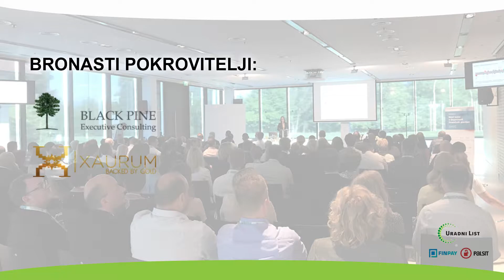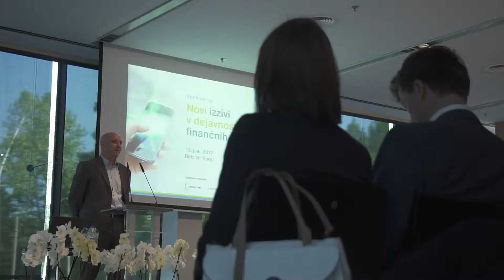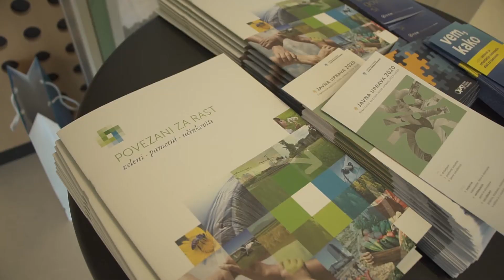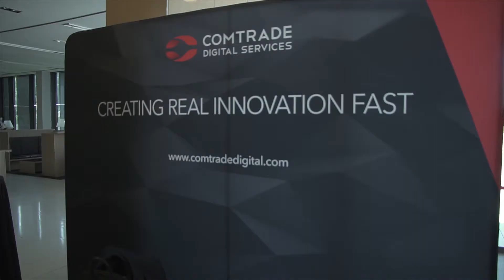Novi izzivi v dejavnosti finančnih storitev 13. junij 2017, Brdo pri Kranju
Konferenca je predstavila razvojne trende v svetovni industriji plačil in primere uspešnih uvedb novosti iz Fintech sveta novih storitev, v katerem obvladovanje podatkov za uspešno poslovanje prevzema vodilno vlogo.